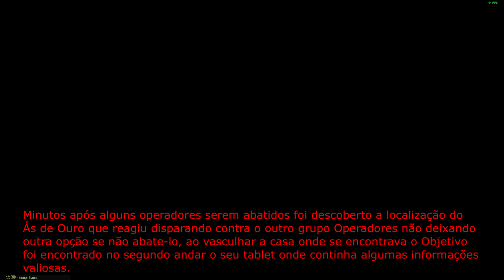Campanha Manta - Missão 01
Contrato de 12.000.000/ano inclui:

Retomada de Fábricas ou edificações, escolta de comboios,
ataque a posições de artilharia, segurança VIP ou de propriedades do contratante.

As neutralizações ou capturas dos líderes Taliban serão pagas em separado, de acordo com o valor de cada um. Trabalho inicialmente discreto, porém com o tempo a presença da AEGIS ficará conhecida. Posicionados na base da ONU na região do Takistão, Kaiser será deslocado para bases menores ou locais secretos para a realização das missões atribuídas. Apoio discreto das Forças Armadas Americanas, na parte de equipamentos de vigilância e Inteligência.

Possível apoio para transporte e artilharia leve, se necessário Trabalhos extras serão avaliados e aceitos conforme disponibilidade e concordância do Dept de Ops da AEGIS.

Execução
Infiltração aérea pela Unidade Kaiser, nas proximidades de Kushab.

Missão
Capturar com vida o Coronel Qari Ahmadullah, A.K.A. Ás de Ouros.Cel Qari Ahmadullah - Ás de Ouros.Trazer seu Tablet com informações de inteligência.

Situação
A CIA Americana encontrou a localização do Ás de Ouros. Ele está na Vila de Kushab, em território controlado pelo Taliban.
Precisamos raptá-lo com vida e, se possível trazer também seu tablet, com todos os contatos e ligações.Acreditamos que com isso conseguiremos pistas para os demais alvos.

Objetivo Principal: Qari Ahmadullah - Chief of Intelligence (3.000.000 alive or dead) - codinome ÁS DE OUROS

Operadores na missão

Lider: Odisii
Marksman: Alfaro, Capusso
Médico: Toaster
Suporte: Yahoo
Granadeiro: Cigs
Engenheiro: Tenório